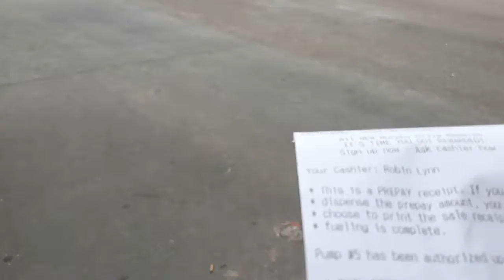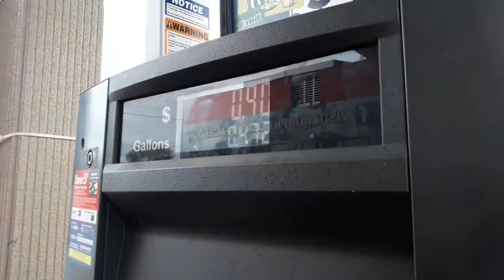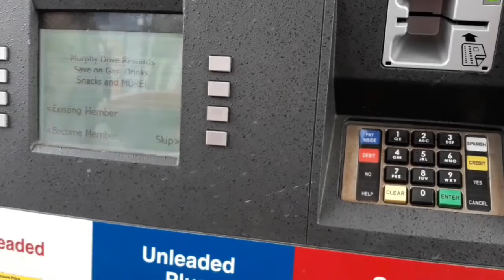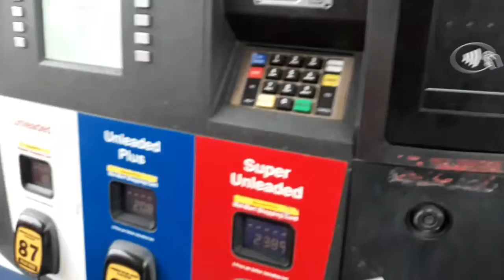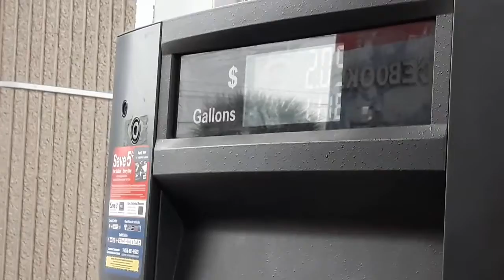PONIENDO GASOLINA TU MISMO.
Quisimos mostrarles la manera como ponemos gasolina en este lado del mundo.
Este contenido surgió porque conocí una chica de México que recientemente se mudó a los Estados Unidos y un día me llamó preocupada por la duda de cómo poner gasolina ya que en su país no es igual.
Y decidí grabar un video con Evan  sobre el tema.